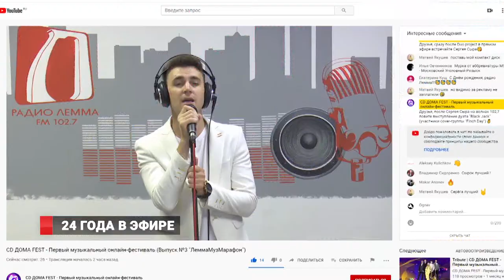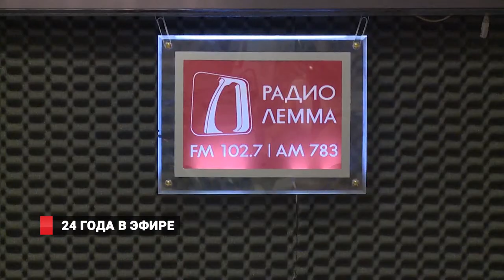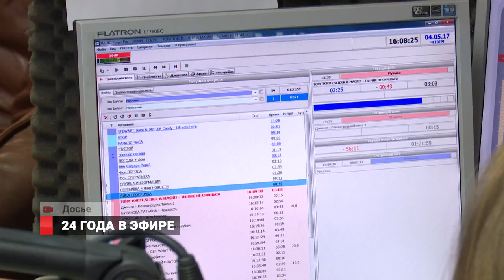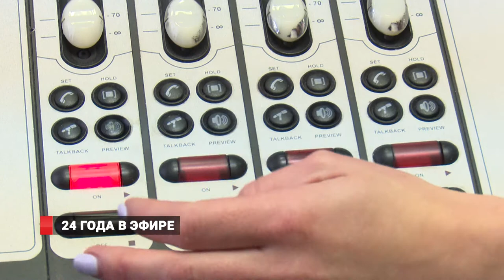24 ГОДА В ЭФИРЕ